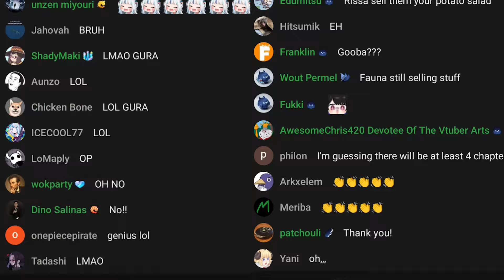Gura Escaped the System in Front of Nerissa and Can't Believe it Actually Worked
Nerissa was about to use it too 😭